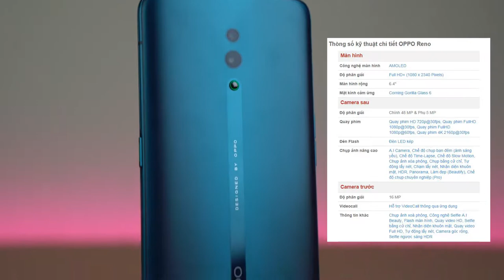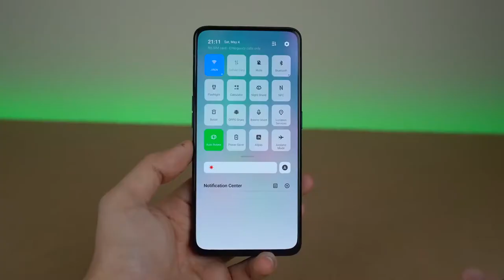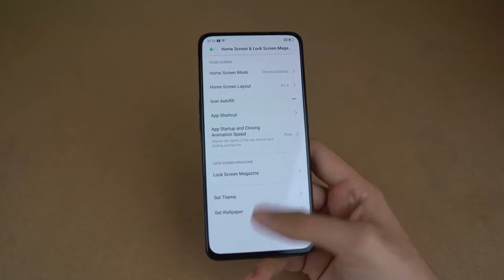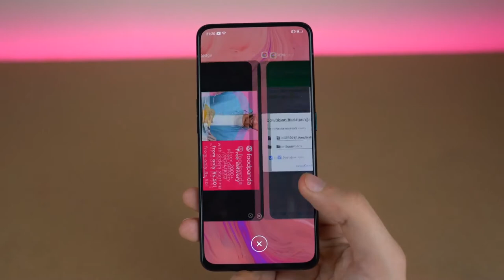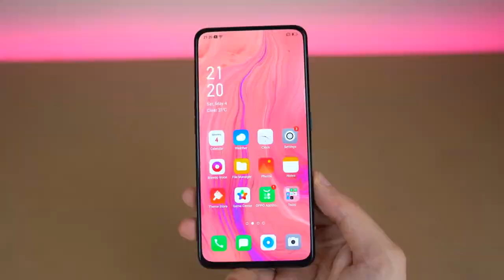Oppo Reno 10x Zoom Edition and Oppo Reno @!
Oppo Reno 10x Zoom Edition and Oppo Reno have been launched in India. @!